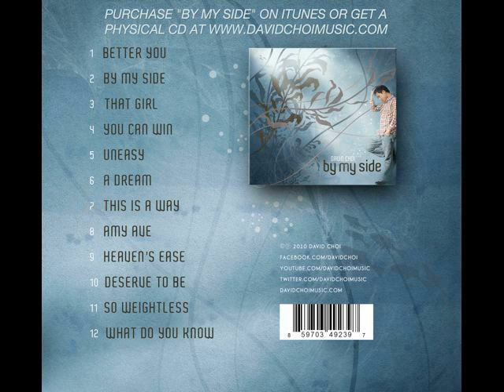David Choi - This is a Way (on iTunes & Spotify)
Send to:

David Choi
USA

✸✸✸✸Lyrics✸✸✸✸

This is a Way

I got a cold and you got one too
My silly heart says you're a fool
Go take care of her she's all that you've got
All that you've wanted, and all that you're not

I'll leave my head for thinking
This jobs for a heart that's beating

Don't care if I'm down
Dont care how I feel
Love you so much
That Ill always be here
Dont worry about me
Ill take care of you
This is a way to say that I love you

You tell me Im sick with a giggle and stare
I hope that you know that I really care
You get out of bed youre so messy and sweet
A kiss on my cheek

Say that I love you...

Not only today but forever more
Until I die or you just get bored
Ill give you my all everything Ive got
Because of this heart

To say that I love you...

David Choi This is a Way Lyrics MP3 Download By My Side Album Preview Free official link davidchoimusic Original Song Music